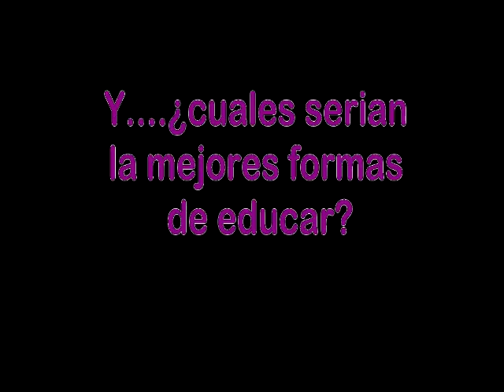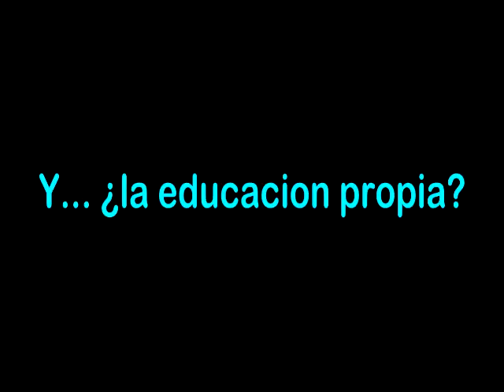Educacion y sociedad parte 2